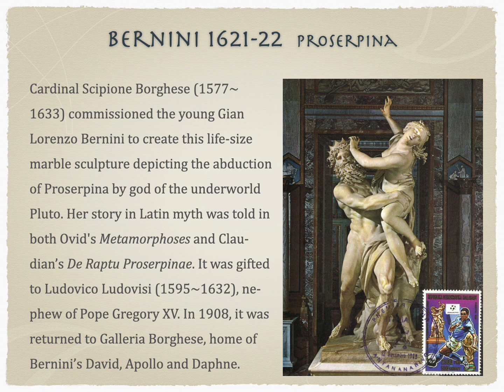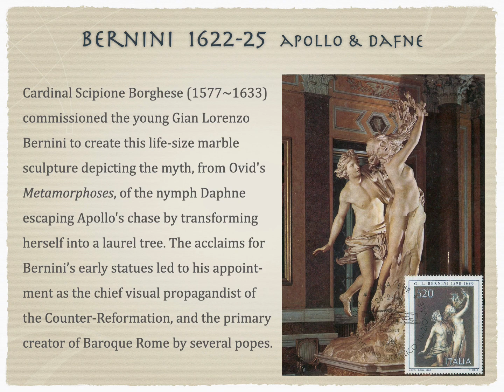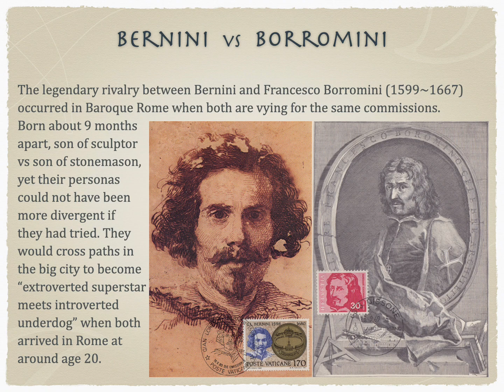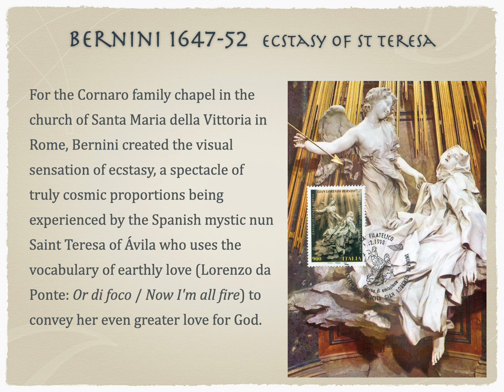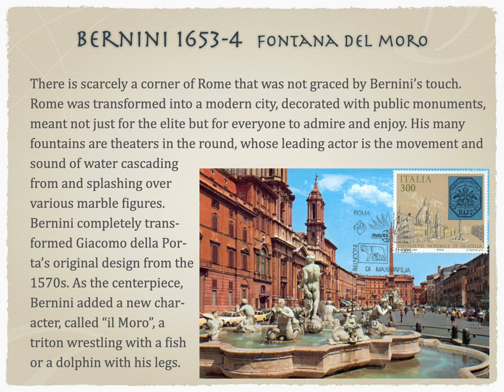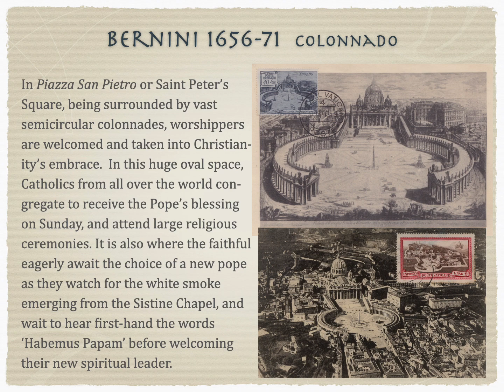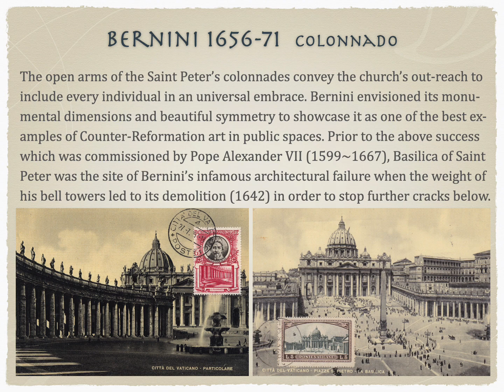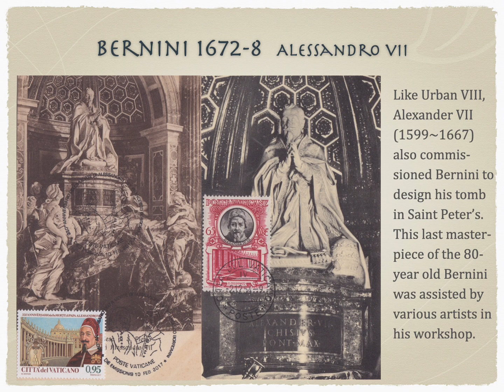Bernini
An excerpt from Western Art & Architecture Chapter V with six extra slides